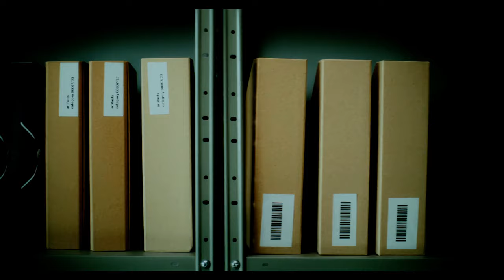"Something Isn't Right Here..." [Sebastian Solace ASMR/Audio Roleplay]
Hey, I'm Retro Mario, I am a Mixed (Black & White) Voice Actor, Gaming Live-Streamer, and ASMR Artist that Focuses on Story Telling Based Roleplay's/Audio's!

🔴 LIVE EVERY WEEKEND AROUND 8 PM EST!

💲 WANT A VIDEO OF YOUR OWN? COMMISSION ME WHEN I AM LIVE!!